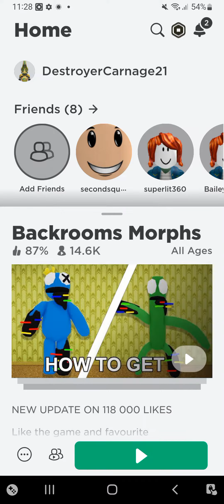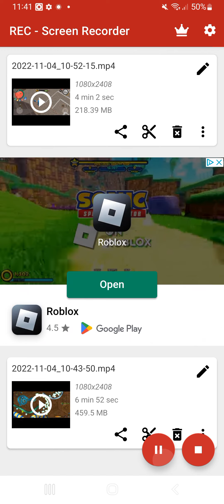Ewan Taylor Adams plays roblox backroom morphs